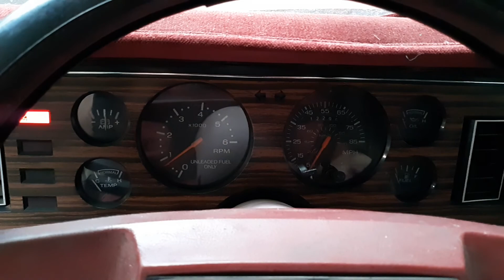Got a lot done today, busy Saturday